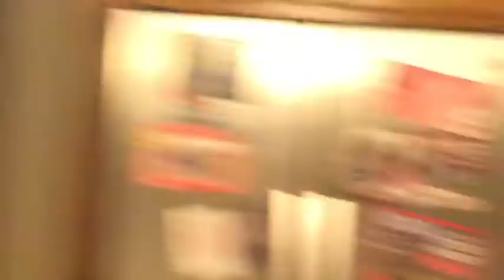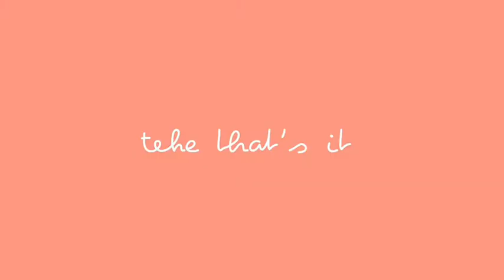after we carmelized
we watch after we collided and cry tears of straight juicy caramel